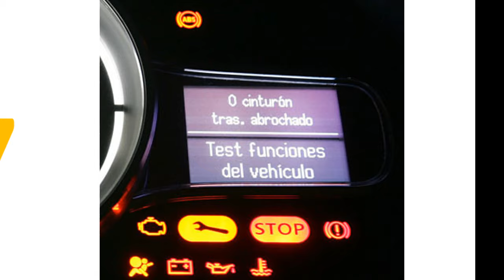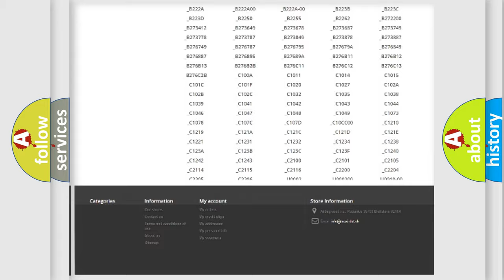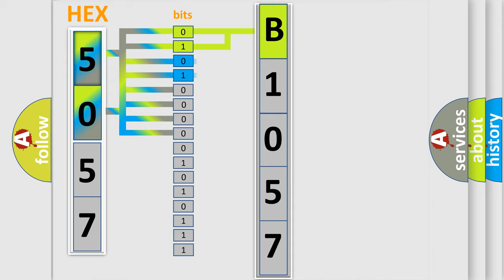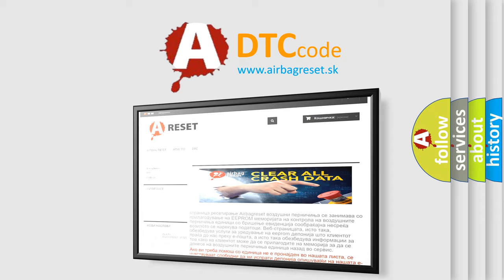DTC Dodge B1057 Short Explanation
Contents:
0:21 Basic DTC analysis according to OBD2 protocol standard.
1:48 Insight into programming
2:58 A diagnostically understandable description of the Diagnostic Trouble Code
3:05 Basic error definition

Make
Dodge
Code
B1057
Definition
CAN link to speed sensor
Description